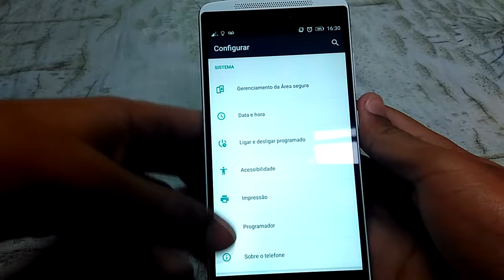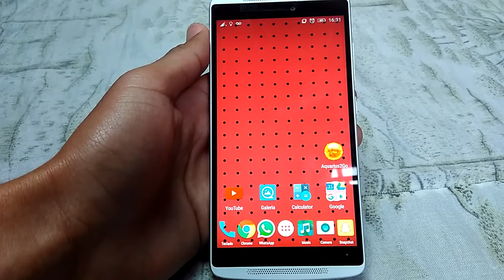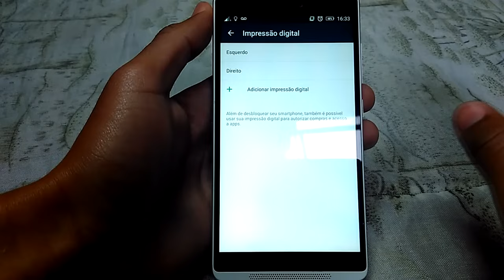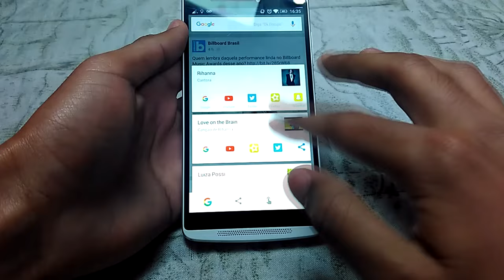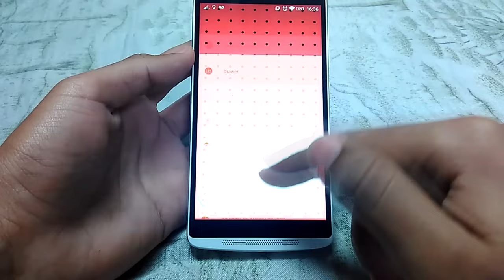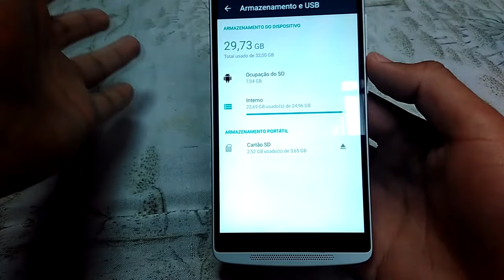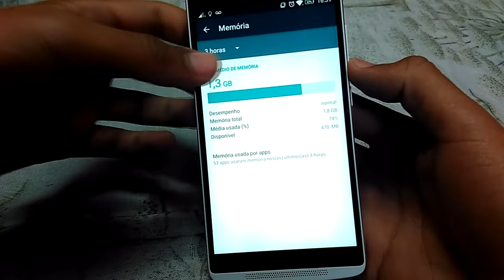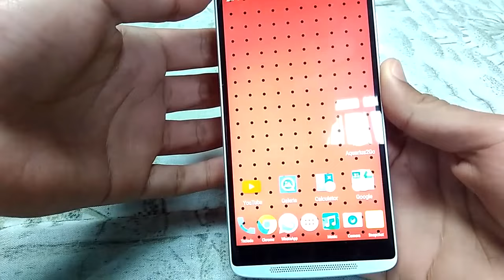Atualização Android 6.0 Marshmallow no Lenovo Vibe A7010 - Novidades do update - Dicas Mobile Brasil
* OBS: o problema que eu citei no vídeo sobre ele pedir a senha quase sempre, acontecia toda vez que eu usava um app para bloquear a tela, a única forma de corrigir é somente bloqueando o dispositivo com o botão de liga/desliga - dica foi enviada por 2 usuários (Felipe Moraes e Ramon Samuel) * OBRIGADO!

++ Neste vídeo estão todas as novidades que eu notei no Lenovo Vibe depois de atualizado para o Android Marshmallow

 CONTATO